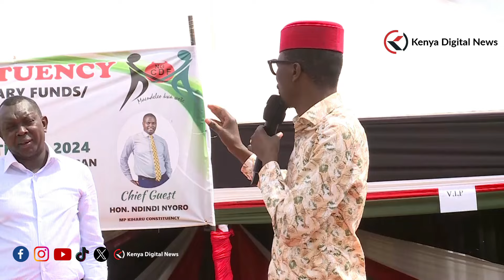'HATA KAMA HANA MAKARATASI NI SAWA!' Ruto allies unite to endorse Raila's AU Commission candidacy!!